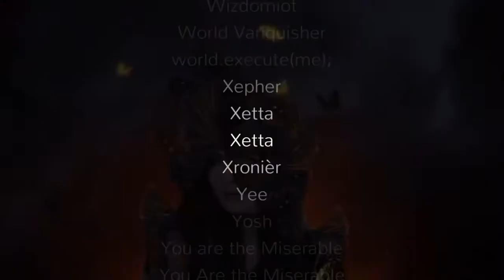Cytoid - Xetta by tang Juan vs black box